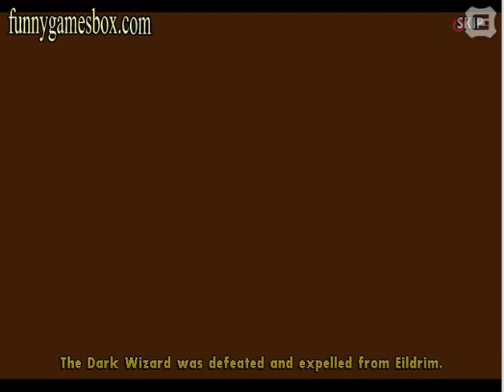Drake and the wizards 2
In this exciting game, you control a little big dragon Drake go through this cute platform jump and run to defend his village from the sinister powers of evil dragons. Take various type of enemies down by fire breath. Collecting gems and dragon coins to buy upgrade Drake stronger to encounter the boss of Dark Wizard. Some gems appear when every monsters are kill.